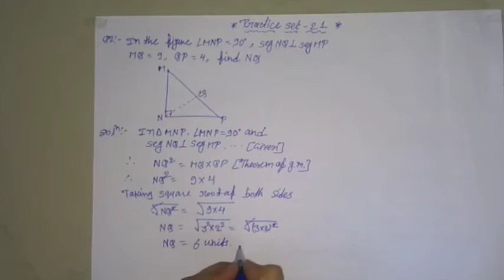MH Board Class 10th Maths Part 2 Chapter 2 Pythagoras Theorem - 3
Maharashtra Board
Class 10th
Maths Part 2 (Geometry)
Chapter 2
Pythagoras Theorem - 3